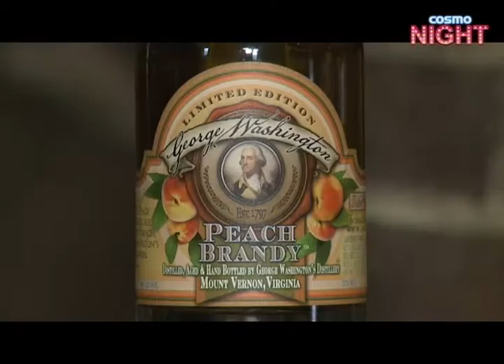Tras bambalinas de "Arrocito en bajo" Capítulo 36/3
COSMO NIGHT.

El programa que te muestra la mejor cara de la noche, va al aire de lunes a jueves a las 10pm en el Canal Cosmovision para explicarte como es la vida nocturna de los personajes que al caer el sol llevan a cabo sus tareas artísticas, laborales o personales.